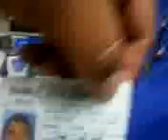Browning monatanas own big Dan vielle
Stranded in Vegas baby